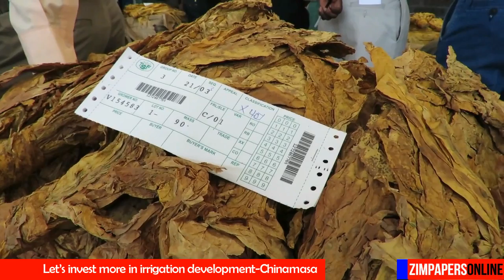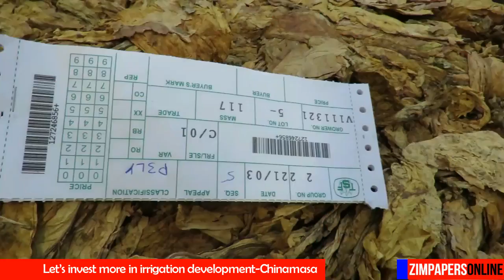Let’s invest more in irrigation development Chinamasa